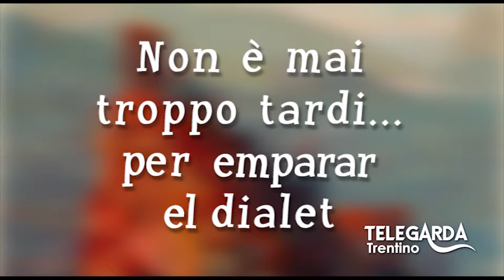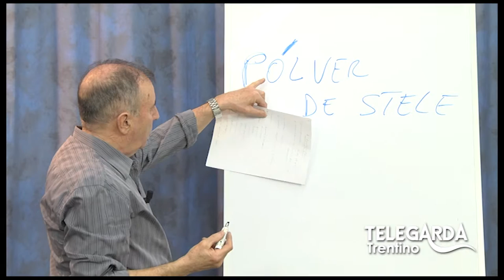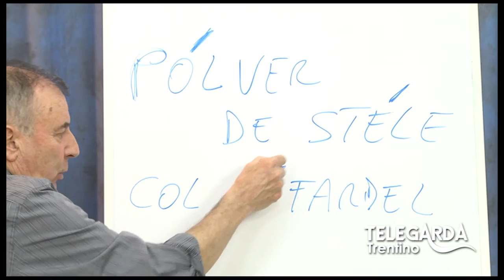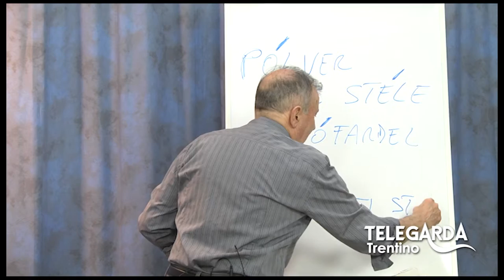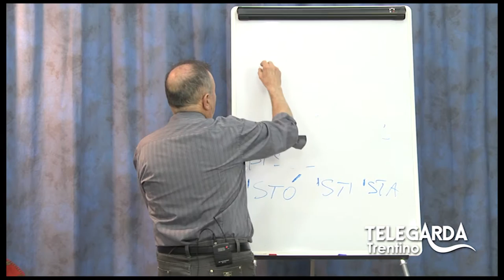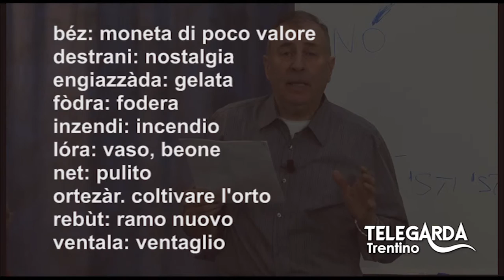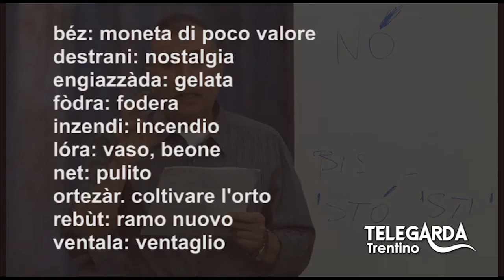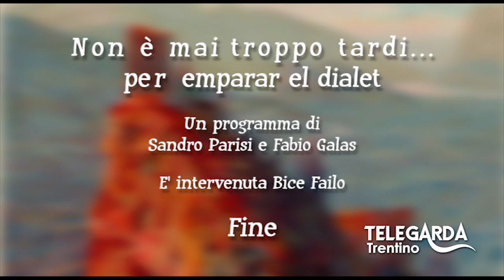Lezioni di dialetto Trentino - Puntata #26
Puntata speciale dedicata alla lettura della poesia dialettale "Polver de stele" di Bice Carmellini